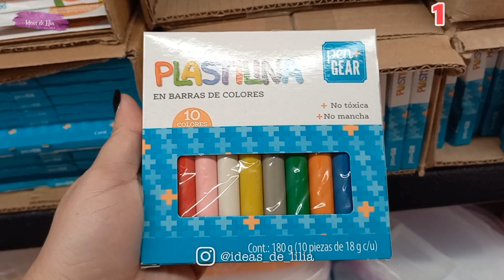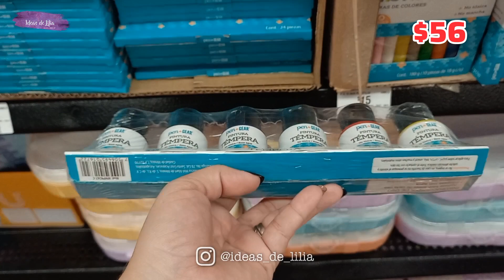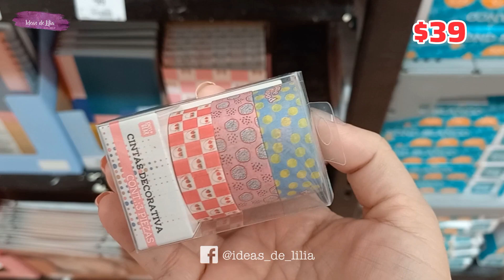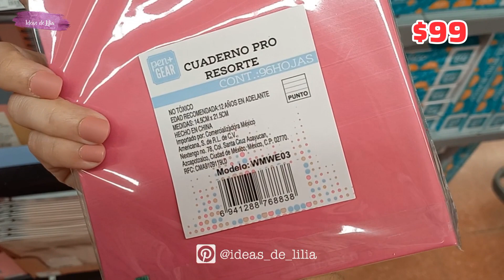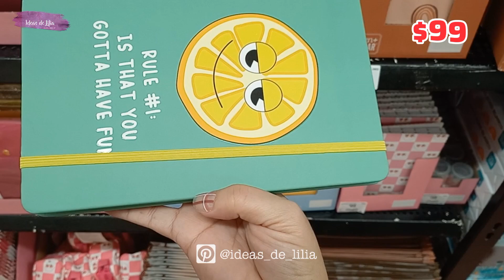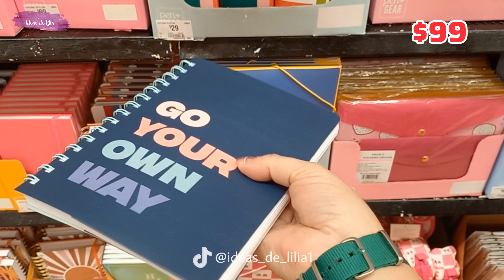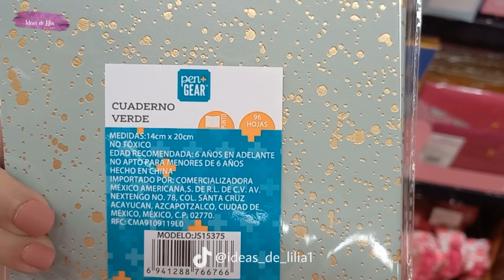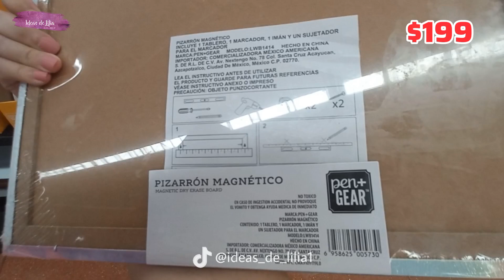RECORRIDO WALMART - LIBRETAS PEAR + GEAR / Una súper oferta 😱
SÚPER PROMOCIÓN DE WEIDE
Busca tu calzado ideal para este

GL15 (-15%): En tú compra habitual

APROVECHA ESTA SÚPER OPORTUNIDAD
Y DE VERDAD APARTE DE BONITOS SON COMODÍSIMOS, TE VAN A ENCANTAR!!!

¡Hola creativos! Bienvenidos a otro recorrido donde disfrutaras de increíbles artículos e ideas para la decoración de tu hogar ya sea por temporadas o tendencias, organización, regalos, vida diaria, tiendas locales y mucho más...